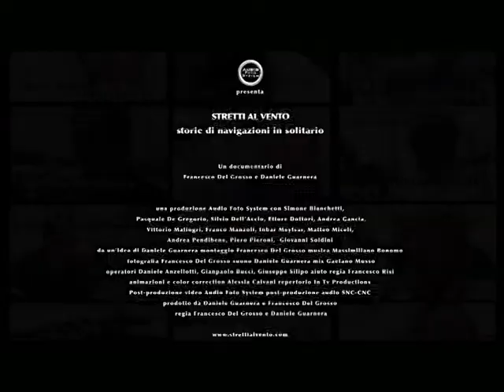Stretti al vento. Storie di navigazione in solitaria - Daniele Guarnera & Francesco Del Grosso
Pelagos Festival Internazionale del Mare 2010 - XII edizione
Sezione video - Categoria Lungometraggi